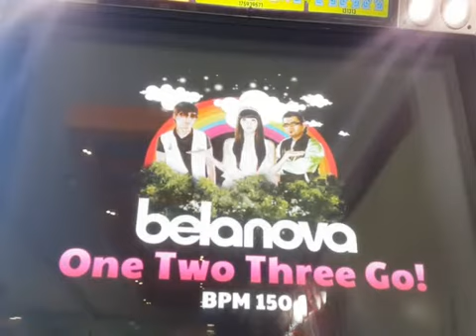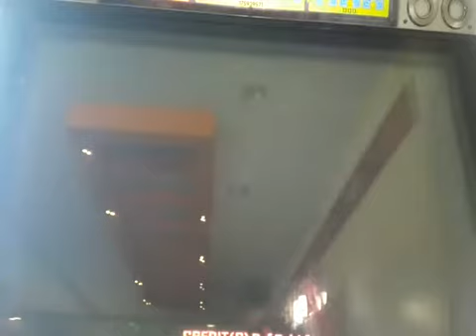[PUMP IT UP PRIME] One Two Three Go! D14 Rank Mode VJ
Player : DAEGUOSU

Option : AV, Old Skin

1st try in Rank. Not bad.